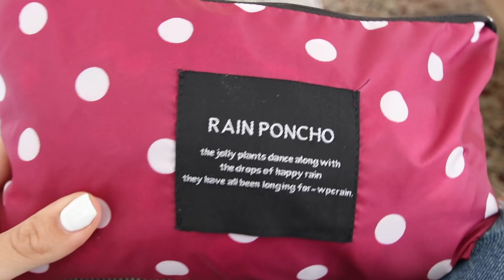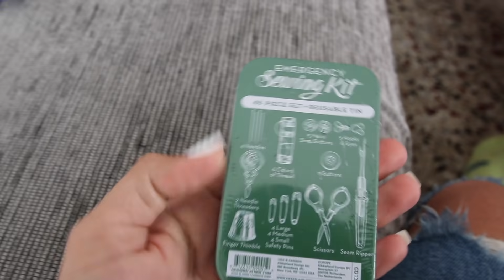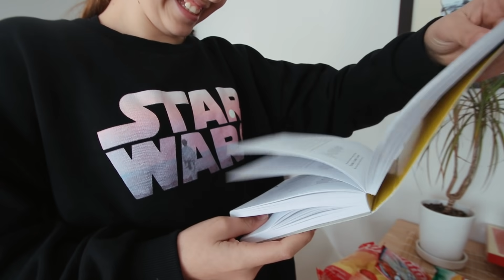🔥 ABRIENDO MIS REGALOS 🎁 DE REYES MAGOS 😱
¡En el vídeo de hoy abro mis regalos de reyes magos 2020!